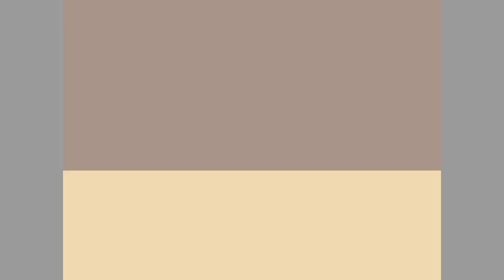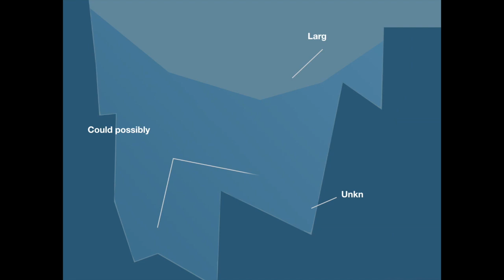The Robot: Pilot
Morphy the little Robot of the future, has a hard time interacting with the world, a very trashed and abandoned earth, several hundred years into the future